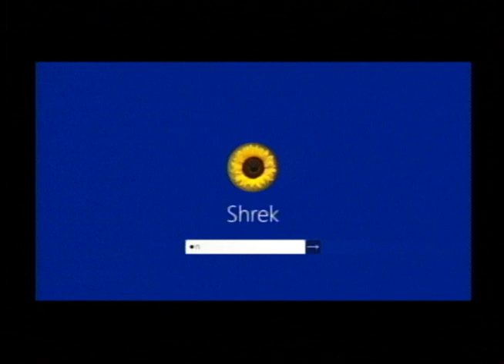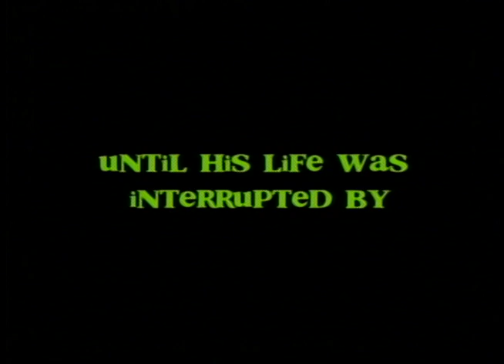Wekiva News 042117